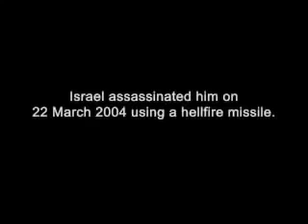Kami tidak membenci Yahudi (Syeikh Ahmad Yasin) Walupun Disiksa